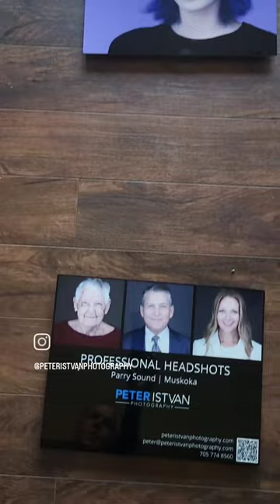Cool products | Peter Istvan Photography